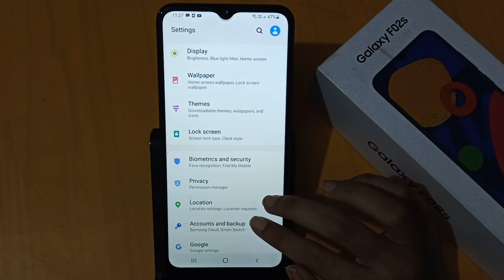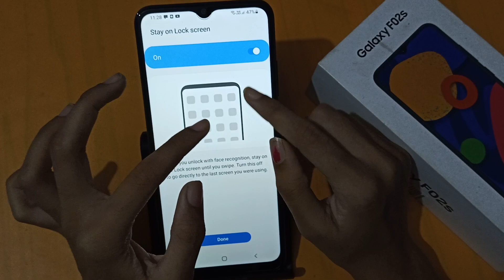How to face lock set in samsung galaxy F02s | face lock setting | face lock set kaise karen